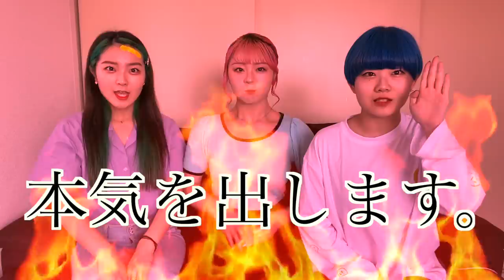私達の今後について。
Dance reference 👀 [  ]
Music🎶 [  ]
Dancer💃 - チェゴ(Chego)(체고) 【  haruka kotone maho  】

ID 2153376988